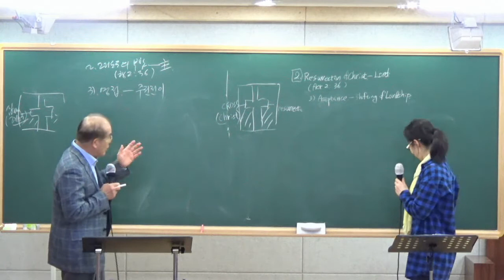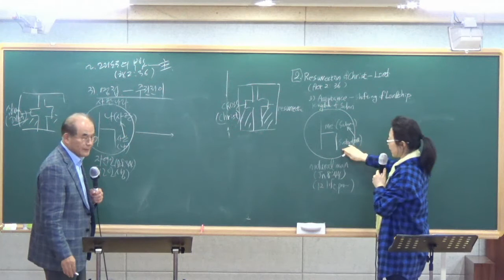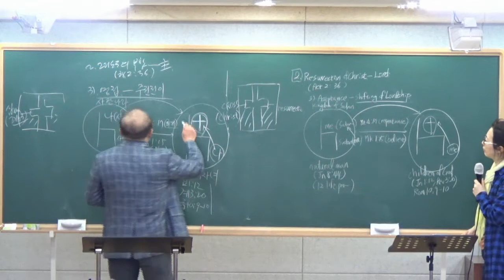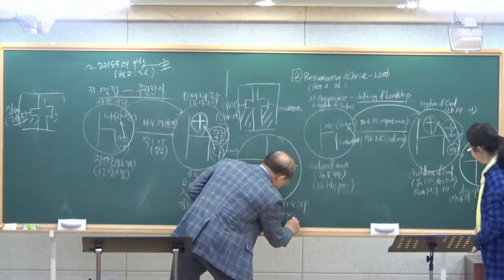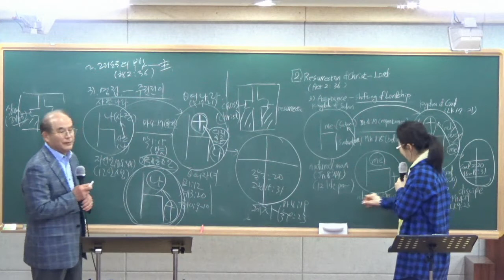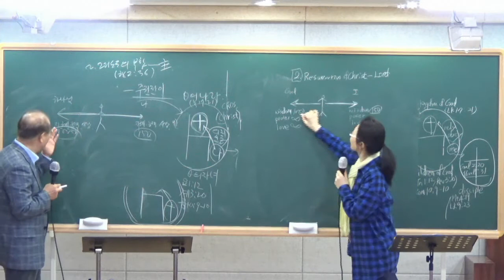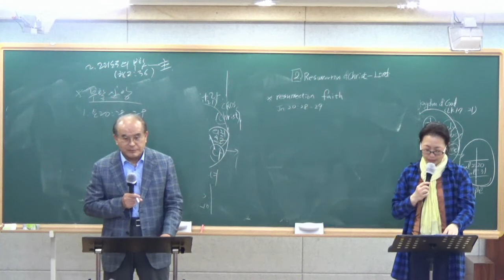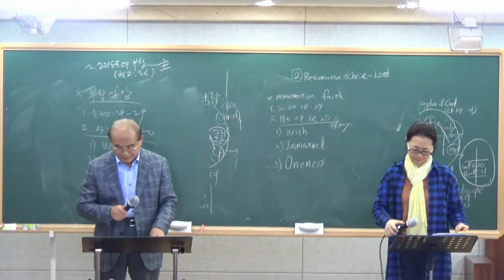2021 04 16 BMW신학교 집중훈련 18강